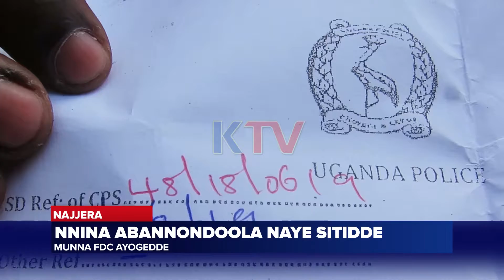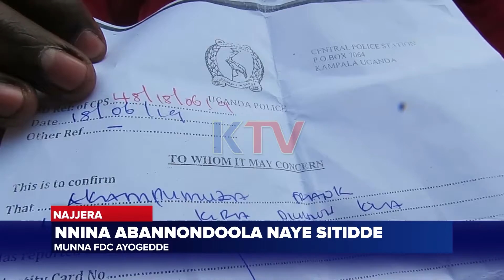NNINA ABANNONDOOLA NAYE SITIDDE MUNNA FDC AYOGEDDE